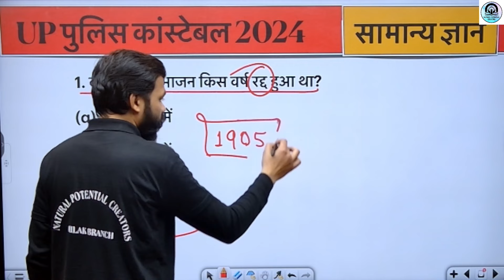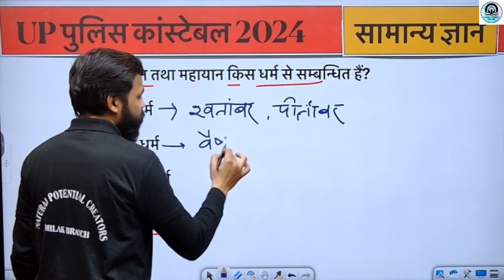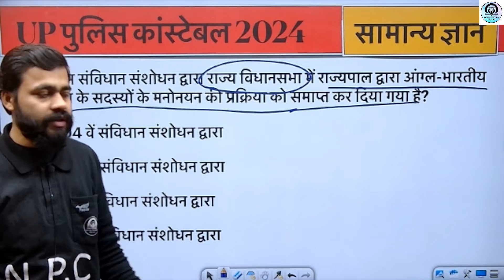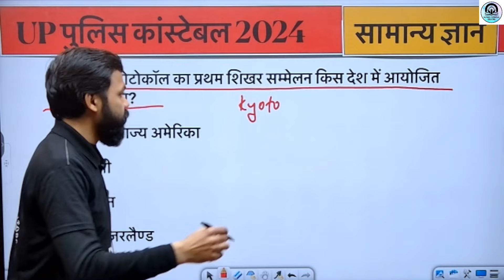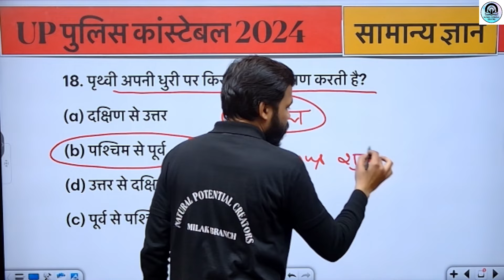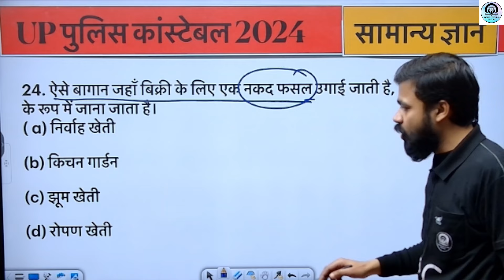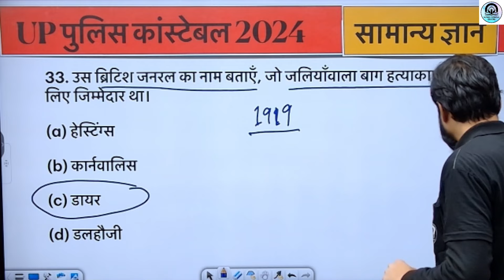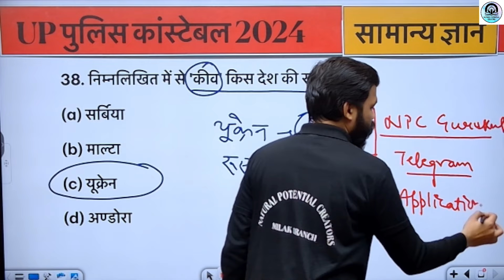UP POLICE CONSTABLE GK/GS 10 DAY 10 PRACTICE SET, STATIC GK FOR UP POLICE CONSTABLE